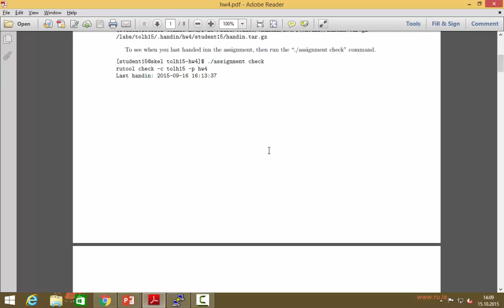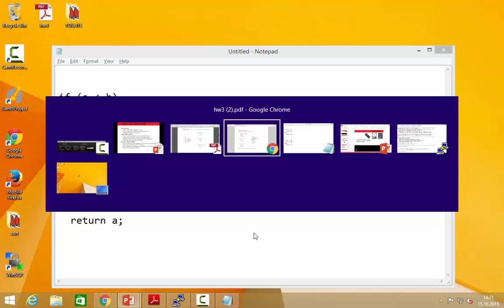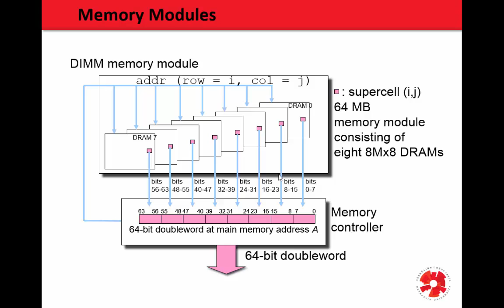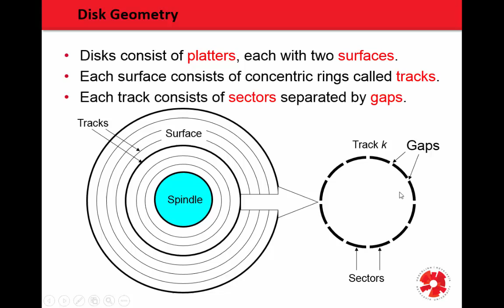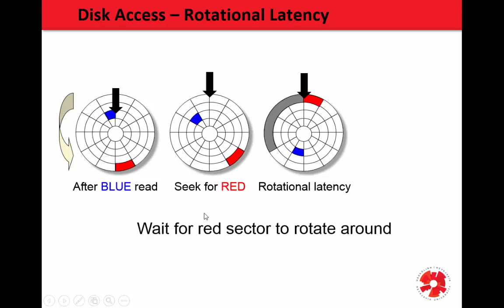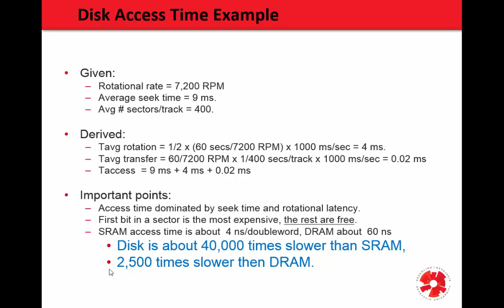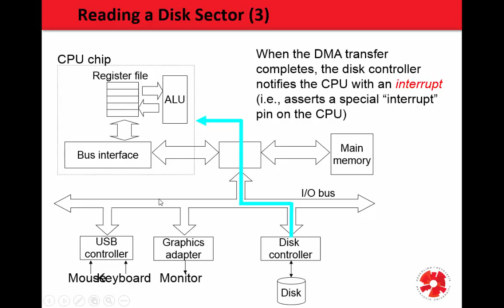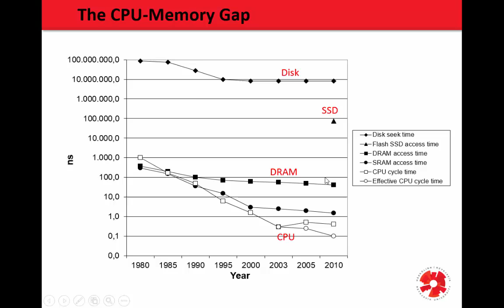Tölvuhögun 2015 - F18 Memory and Disks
In this lecture we will be explaining the difference between different physical memories. We will explain the difference between SRAM and DRAM, traditional disks and solid state disks.